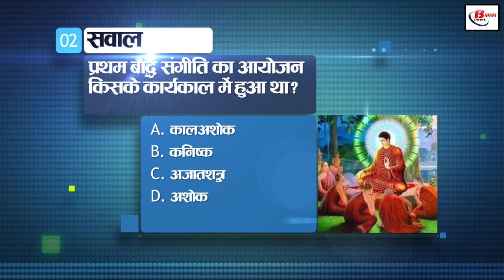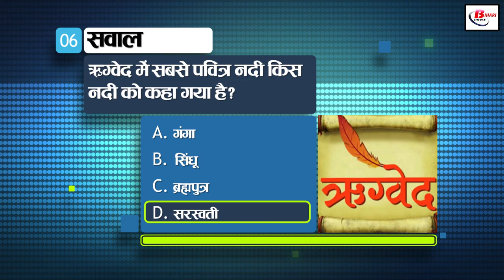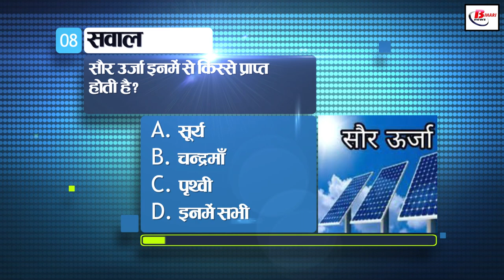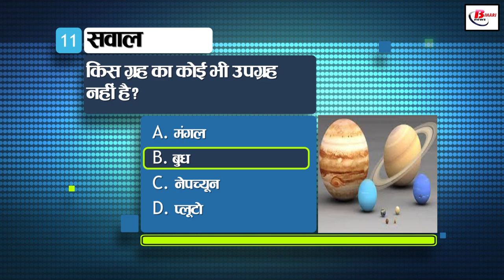Get Today General Knowledge for other competitive examinations like BPSC,BiharPolice,Daroga and SSC.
In this video, we will ask you 11 important questions and tell their answers which will be useful in other competitive examinations like BPSC, Bihar Police, Daroga and other competitive examinations. These questions will be from History, Bihar Special, Science, Current Affairs and Geography. So let's see how many questions you can answer correctly.

1. On which occasion Lagni Raag is sung in Bihar?
a. at the birth of a child
b. at wedding ceremony
c. at harvest

2. During whose tenure was the first Buddhist council organized?
a. Kala Ashok
b. Kanishk
c. ajatshatru
d. Ashok

3. With which district of Bihar is the Navinagar Thermal Power Project associated?
a. Nawada
b. Patna
c. Aurangabad
d. Munger

4. When was the Quit India Movement started?
a. in the 1940's
b. in 1941 AD
c. in 1942 AD
d. in 1945 AD

5. Where was Dr. Rajendra Prasad from?
a. Uttar Pradesh
b. A state in Eastern India
c. Madhya Pradesh

6. Which river is called the most sacred river in Rigveda?
a. Ganges
b. Sindhu
c. Brahmaputra
d. Saraswati

7. To what color does an alkaline substance turn red litmus paper?
a. White
b. Red
c. Blue
d. Purple

8. Solar energy is obtained from which of the following?
a. Sun
b. moon
c. Earth
d. all of them

9. How manyth day has NCC celebrated recently?
a. 70th
b. 71st
c. 73rd
d. 75th

10. In which state was the Cherry Blossom Festival celebrated?
a. Tripura
b. Meghalaya
c. Sikkim
d. Arunachal Pradesh

11. Which planet does not have any satellite?
a. Fortunate
b. wed
c. Neptune
d. Pluto